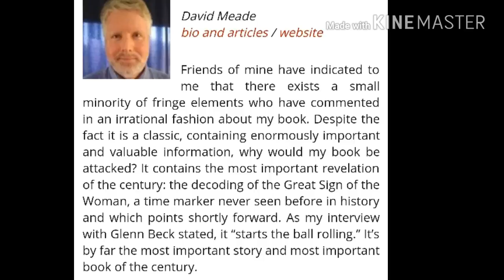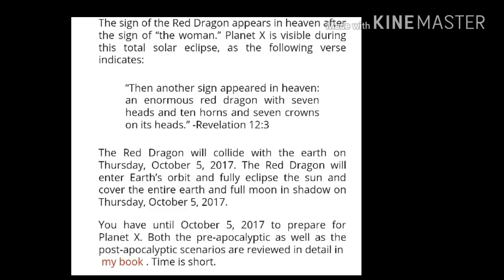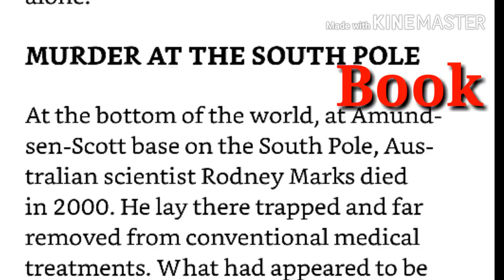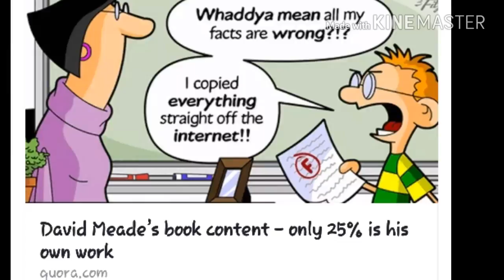david meade blames trolls for negative reactions to his new book